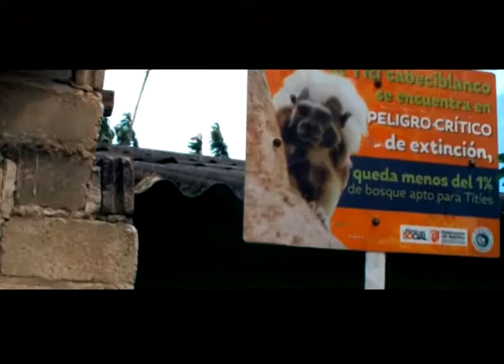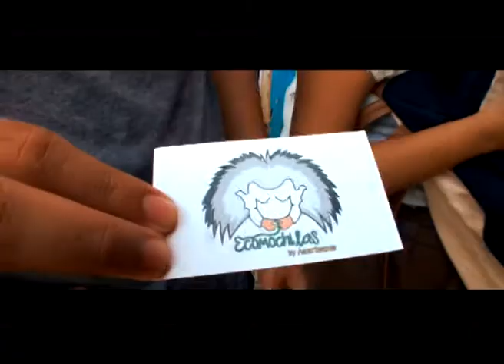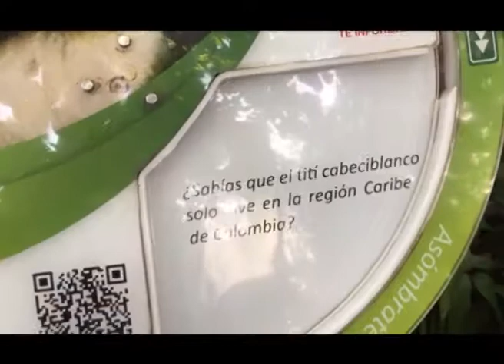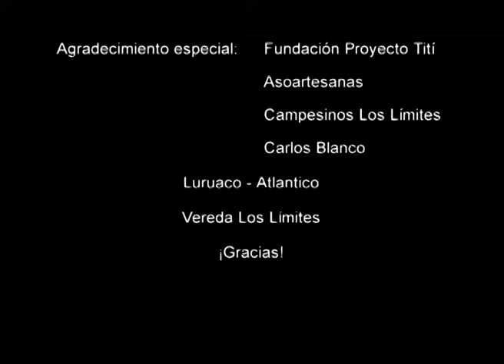PRAU: Mono Tití cabeciblanco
Estudiantes de la Universidad Autónoma del Caribe.